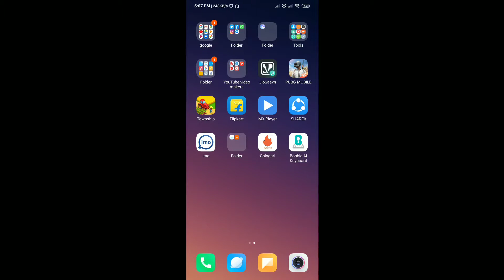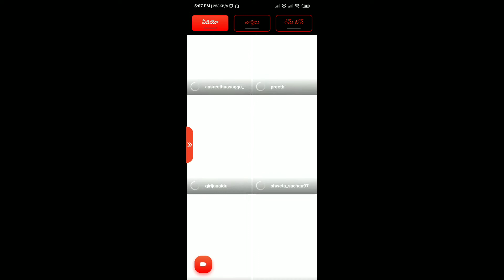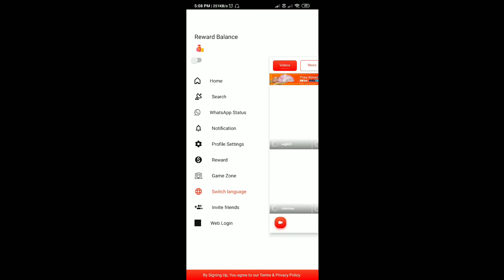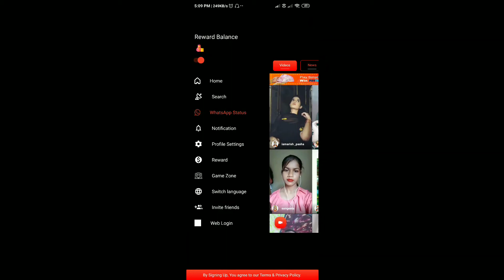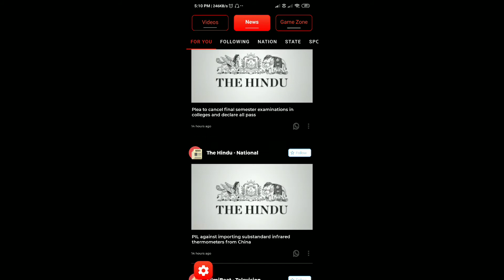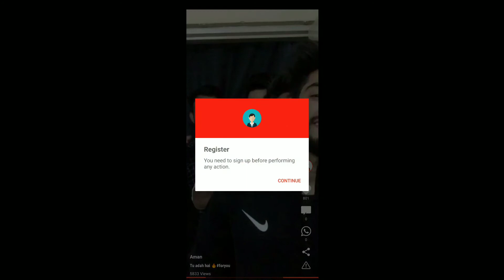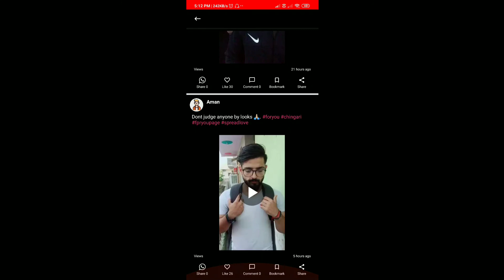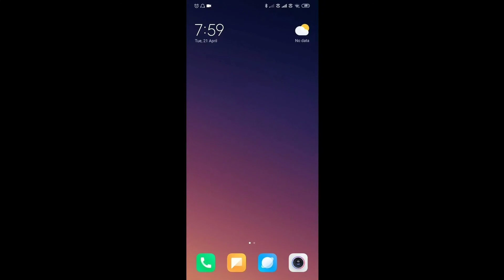Chingari ని ఎలా వాడాలి? in telugu | Latest 2020 | What is chingari app